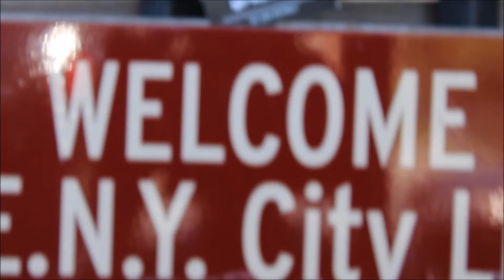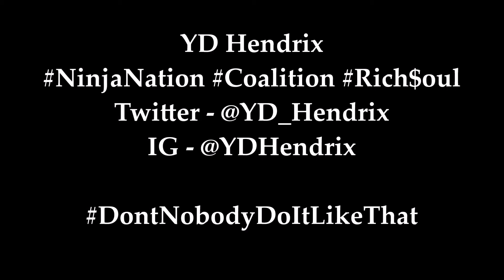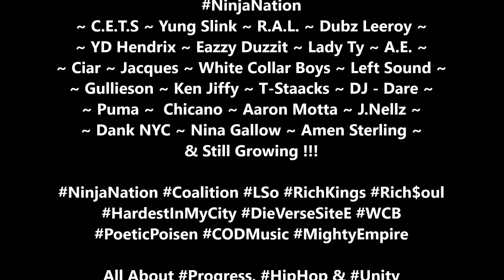YD Hendrix Talks NinjaNation "1st Round Draft"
An exclusive in depth behind the scenes look at YD Hendrix & The NinjaNaton Coalition "1st Round Draft" Mixtape

The project set to release September 30th Hosted by DJ-Culture of DesertStormRadio.com dropping for FREE DL & streaming in 34 countries thanks to DesertStormRadio.com Available for FREE DL Hosted by DJ-Culture Co Owner of DesertStormRadio.com